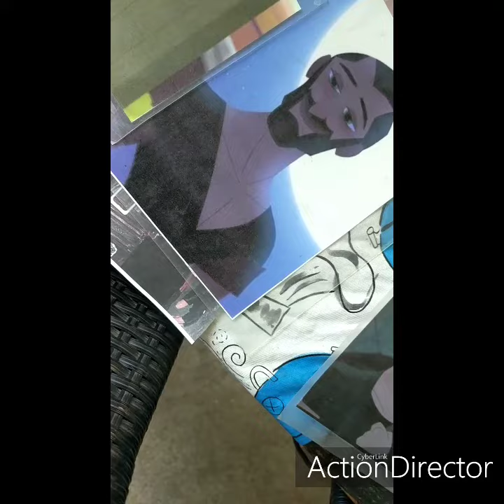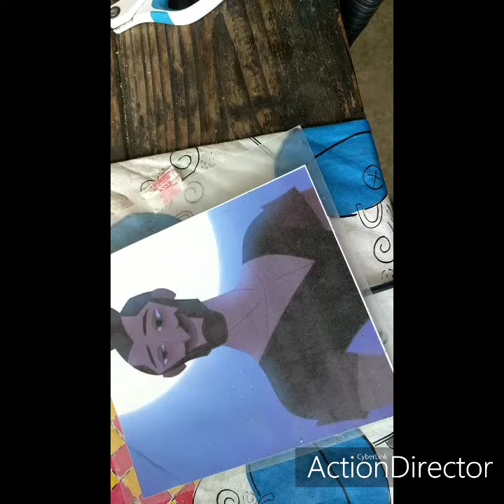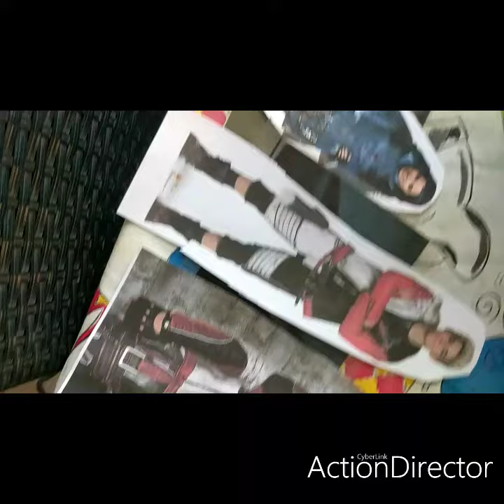the clawing crew villains try on their halloween costumes 2020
will they trick the clawing crew? find out on future arcade claw princess 90 videos